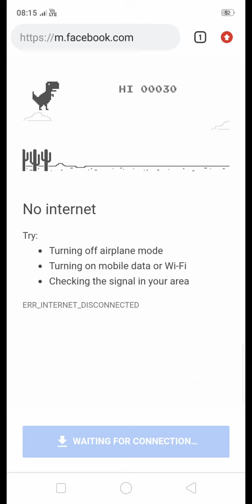New bayiral game new Dayna sor